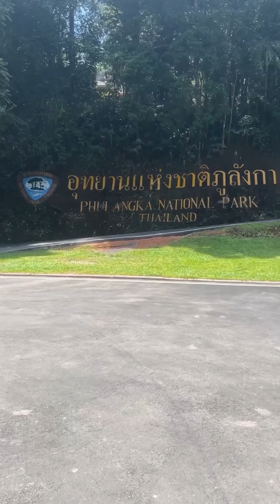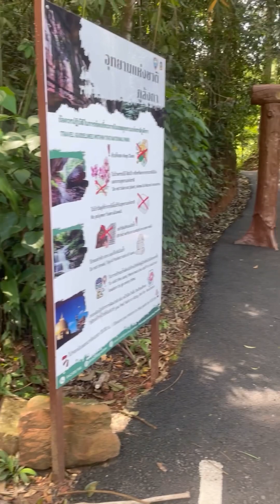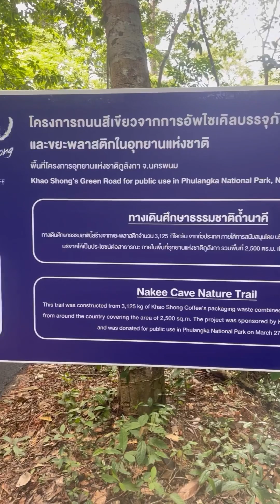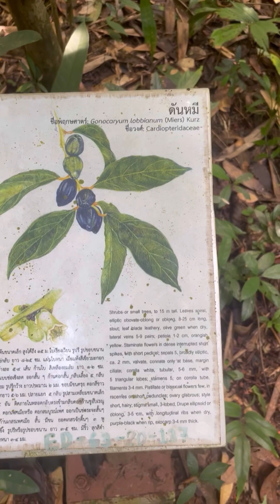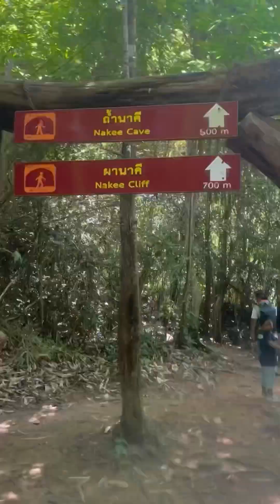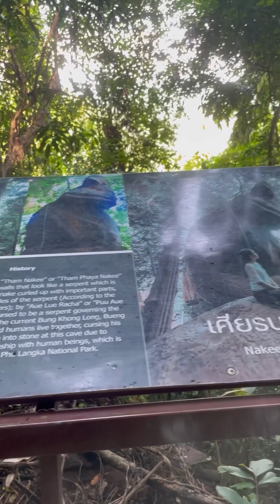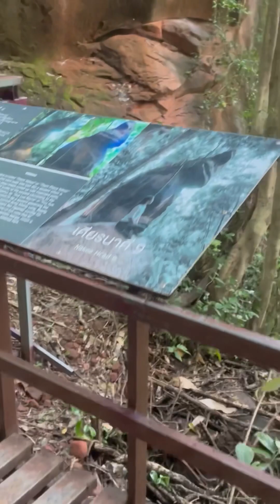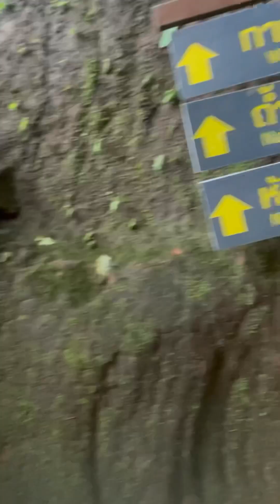@🗽พาครอบครัวพิชิตจุดชมวิวบนถ้ำแม่ย่านาคีนครพนม🎉🗽🙏